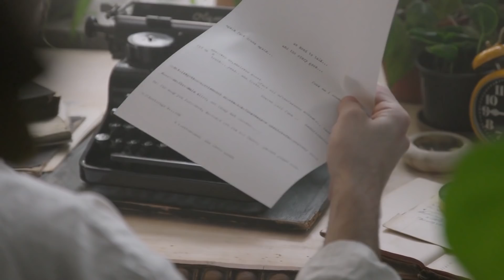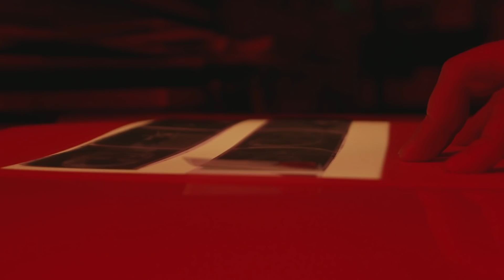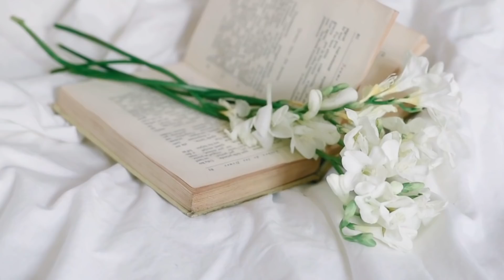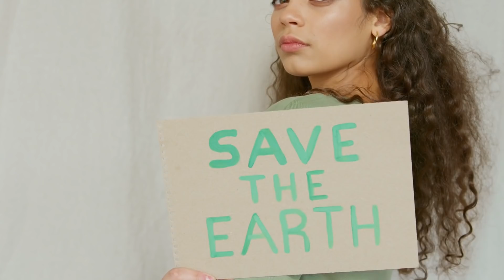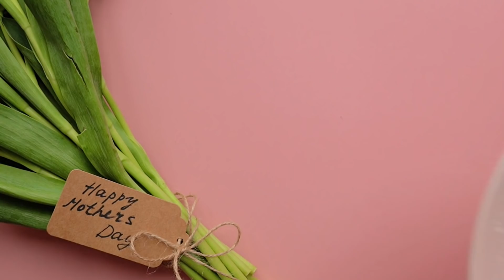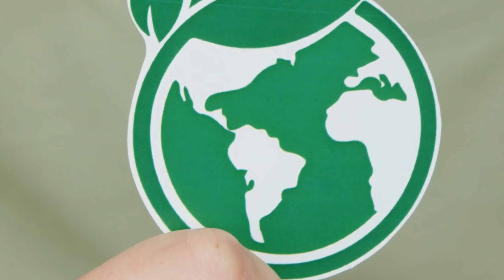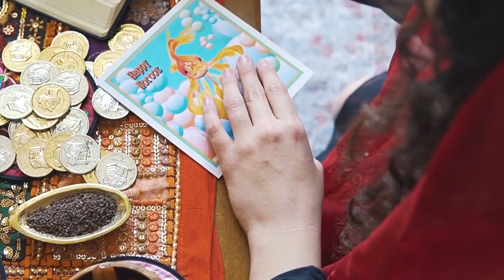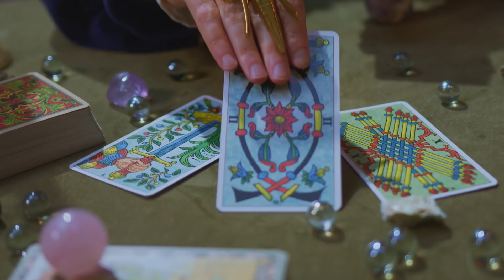Climb the mountains and get their good tidings MusicChicken 120 Minutes of Calm Piano and Jazz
MusicChicken is a group of musicians in Vietnam who create jazz music for relaxation. We make all songs by ourselves, and share inspirations to friends every day.

- Mission statement:
Our mission is to give people the best time with music. We want everyone to feel happy when they listen to our song, and we would love if you could share your thoughts about it with us!